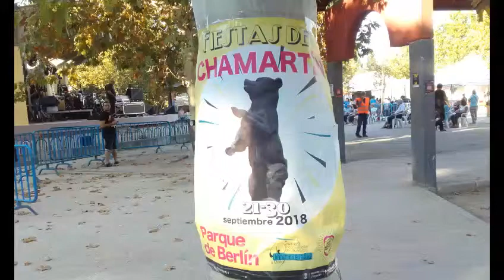MARIA ARNAL Y MARCEL BAGES RECINTO FERIAL CHAMARTÍN 2018